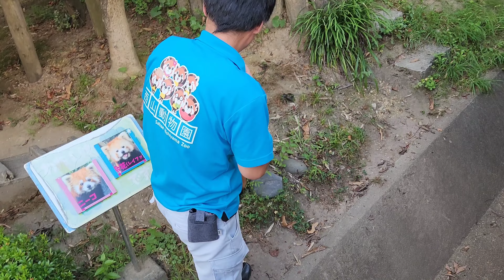【Night Zoo 3日目】～Nishiyama Zoo red pandas～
Night Zoo　3日目。
1日目　2日目と飼育員さんがトークされた内容と同じ部分はあるものの、新しい情報も。
ちょっかいを出すのはレイファでも、本気を出すとニーコの方が強い・・・と。